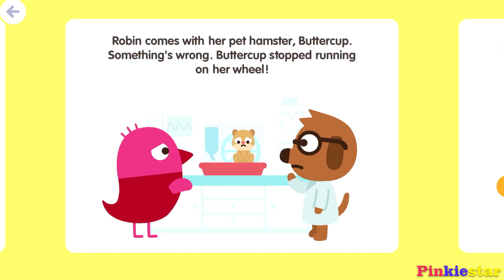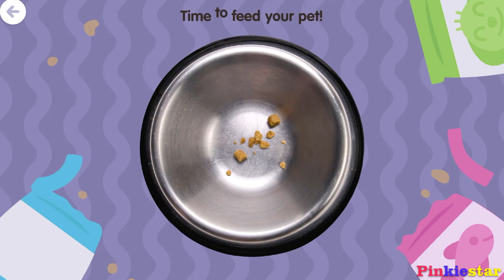Sago Mini School | Learn Book & Take Care Animal Pets | iOS & android Games